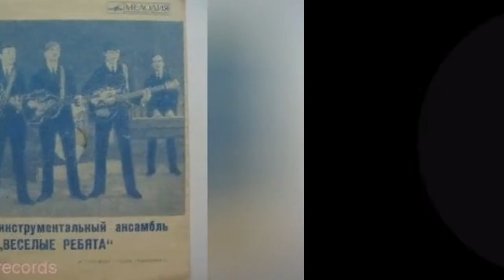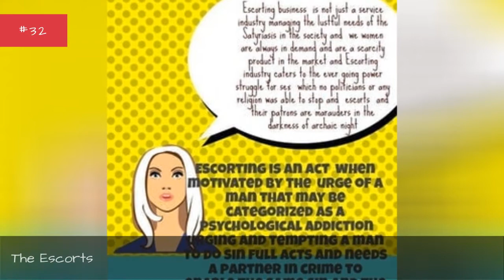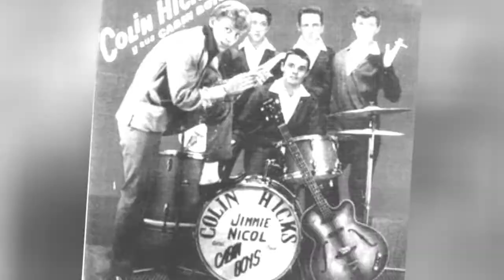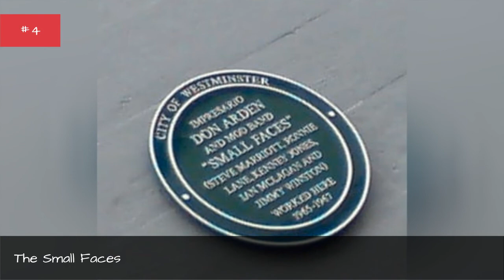The Best Beat Music Bands/Artists 🧡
Beat music artists list, with photos, ranked best to worst by votes. List of good beat music bands includes a filter so you can sort by the groupss label and what albums they've put out. This list of the top beat music bands in the world includes all musicians who have released recordings that have gotten distribution, and is an up-to-date list. Beat music groups and artists are shown below along with any additional genres in which their music belongs. If available, you can also see information about where all beat music bands on this list got started. These are truly the greatest beat music bands of all time, since the most famous beat music artists ever are listed, and the order is decided by actual fans of the best beat music music. You can click on the beat music band names to see more information about that particular notable beat music group. If they're near the top of the best beat music artist list, though, then they should have at least some information available. All the top beat music bands named on the list also have discographies on their pages if you click on the beat music band names themselves. The list you're viewing is made up of different artists like Scott Walker and The Small Faces. Vote for your favorites by clicking the thumbs up button. Also, artists on this list like Marmalade and Cilla Black probably need more votes.All important, significant and iconic names in beat music music history deserve your votes, so make sure to choose wisely
0:00 - Intro
0:00:08 - Vesyolye Rebyata
0:00:15 - Franco Battiato
0:00:22 - Dentlmeni
0:00:29 - Mike Kellie
0:00:36 - The Roadrunners
0:00:43 - Dave Formula
0:00:50 - The Remo Four
0:00:57 - The Liverbirds
0:01:04 - The Mindbenders
0:01:31 - The Honeycombs
0:01:38 - The Fourmost
0:01:45 - The Escorts
0:01:52 - The Manfreds
0:01:59 - The Easter Island Statues
0:02:06 - Los Bravos
0:02:13 - The Rattles
0:02:20 - Herman's Hermits
0:02:38 - The Monks
0:02:45 - Vlasta Redl
0:02:52 - Them
0:02:59 - Iskre
0:03:06 - Colin Hicks & The Cabin Boys
0:03:14 - Slam Creepers
0:03:21 - Tomi Sovilj i Njegove Siluete
0:03:29 - The Pretty Things
0:03:49 - The Swinging Blue Jeans
0:04:11 - Samonikli
0:04:18 - Gerry Marsden
0:04:37 - Cilla Black
0:05:02 -
0:05:09 - The Ivy League
0:05:16 - The Tremeloes
0:05:26 - Marmalade
0:05:35 - The Fallen Leaves
0:05:42 - Siluete
0:05:49 - The Matadors
0:05:56 - Zlatni Deaci
0:06:03 - The Searchers
0:06:10 - Scott Walker
0:06:28 - The Small Faces
0:06:38 - The Spencer Davis Group
0:06:48 - Stormy Six
0:06:55 - De De Lind